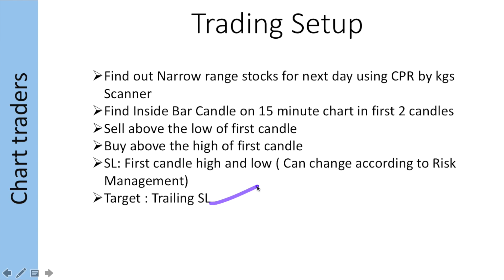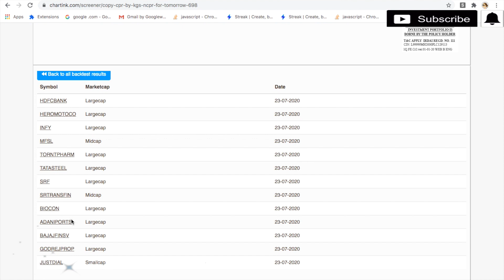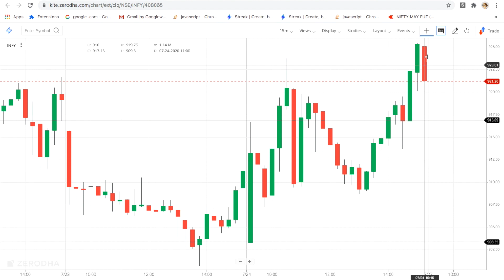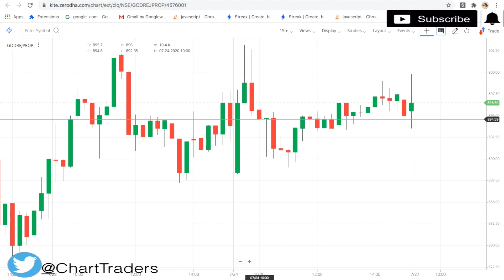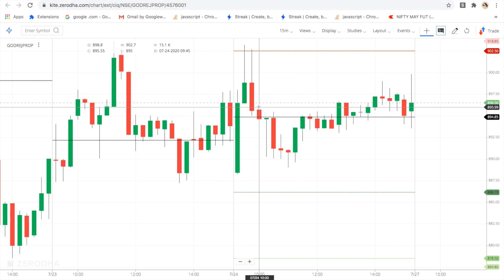CPR with ORB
In this video, you will learn about CPR with opening range breakout.

Dera Traders,